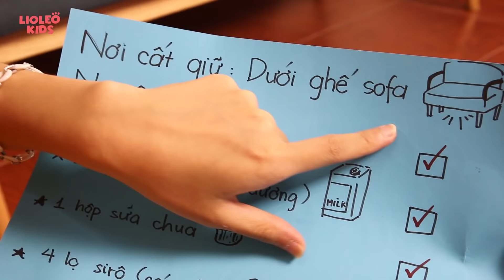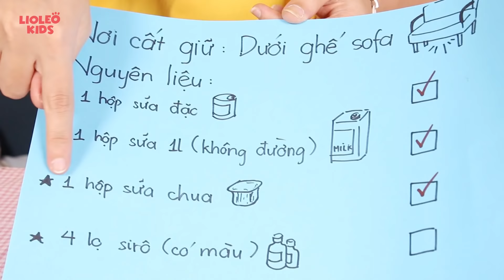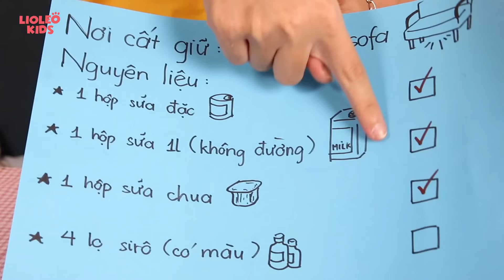Sữa chua túi 3k và sữa chua túi khổng lồ 100k - Lio đang làm gì mờ ám chăng?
Có bạn nào còn nhớ món sữa chua túi tuổi thơ không nào???
Hôm nay Lio và Chanchan sẽ làm sữa chua túi nhưng ở phiên bản khổng lồ đó. Các em hãy đón xem nhé!